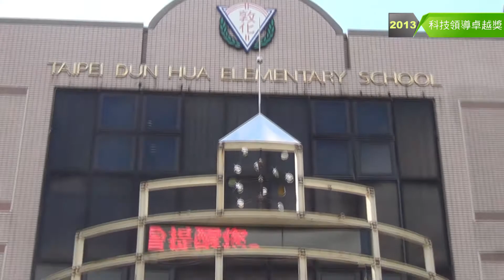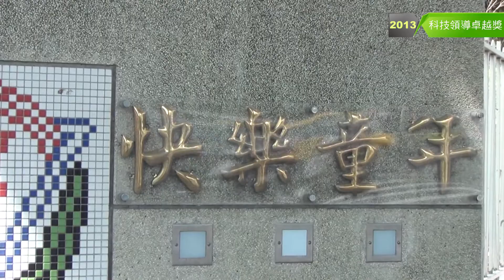【2013科技領導卓越獎】 臺北市立敦化國民小學吳慧琳校長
現任職務：
臺北市立敦化國民小學校長
國立臺灣藝術大學兼任講師
學歷：
國立中正大學教育學研究所碩士
臺北市立教育大學特殊教育學系學士
經歷：
臺北市立麗山國民小學校長
臺北市立國語實驗國民小學主任

具體貢獻：
吳慧琳校長除了在教育行政管理方面有豐富的經驗外，更是藝術人文科技應用、e 化教學、多媒體素材應用等方面的專家，本身為臺北市政府教育局國民教育輔導團藝術與人文領域輔導小組召集人，在藝文領域教育科技應用有獨到的見解。

吳校長在擔任麗山國小校長時，即積極推動資訊融入各科教學之課程教學，榮獲「教育局資訊種子績優學校」及「教育部教學卓越佳作獎項」並入圍未來學校。轉任臺北市敦化國小校長至今，以建構班班均有科技設施及活絡教學為目標，並自願擔任學校群組領頭羊，成為群組中心學校，積極導入e 化診斷與評量工具、擴充智慧教室建置及深化智慧教育應用課程，讓敦化國民小學成為一所具備完整智慧教育體系的學校。另外，吳校長也與大陸地區智慧學校相互交流，目前與浙江寧波市江北區教育界的積極互動，已經發展成為教育科技與創新教學模式的交流平臺，讓兩岸教育科技專家有互相拉拔、共同成長的機會。

吳校長本身公務繁忙之餘，還投入教育學術研究，著有專業的教育學術論文，在
教育科技領域有深入的研究、精闢的分析，是一位理論與實務完美結合的智慧教育專家。

主辦單位：臺灣科技領導與教學科技發展協會
共同主辦單位：中華資訊與科技教育學會、成都市青羊區政府教育局、首羿國際(股)公司­、高雄市政府教育局、國立政治大學教育學院、淡江大學教育學院、深圳市福田區政府教育­局、智慧學校聯盟、新加坡卓越教育集團、寧波市江北區政府、寧波市將北區政府教育局、­網奕資訊科技集團、臺中市政府教育局、臺北市南港國民小學、臺北市立大學教育行政與評­鑑研究所、輔仁大學教育學院、濟南市曆下區政府教育局、HABOOK Group Jorden office、Pan Digital Business System SDN.BHD.,Malaysia ,ViewSonic Corporation

"Lilly. so far away" by Fireproof_Babies (feat. The Hexyl Circle)